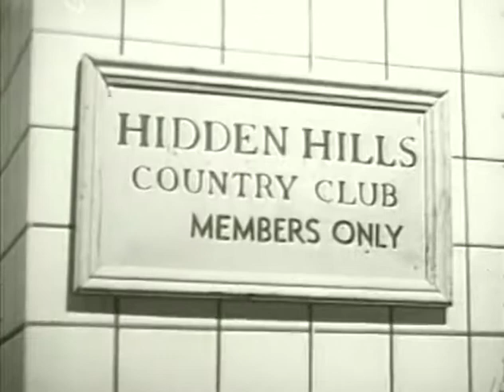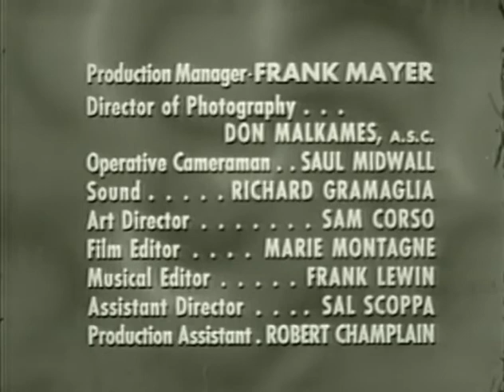Follow that Man starring Raps Bellamy "Murder in the Rough"